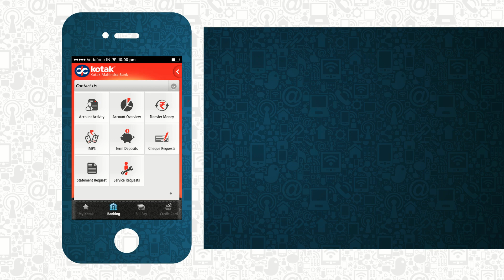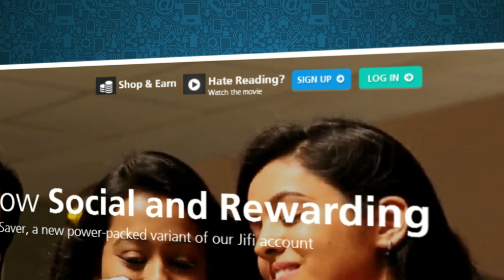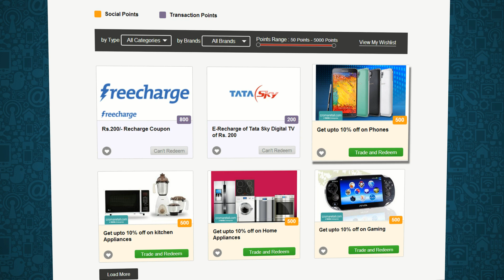Kotak Jifi - How-to Video!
Knowing me is just a click away! :)